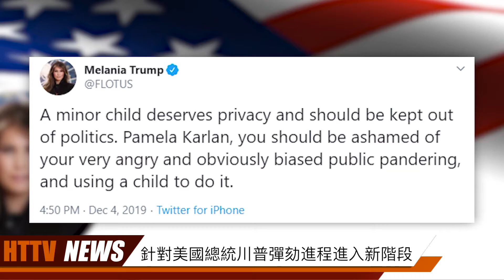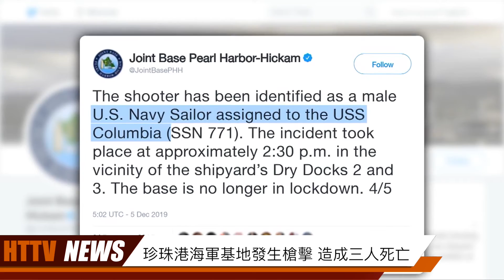20191205汉天新闻（上）